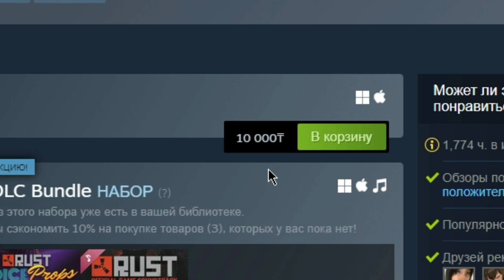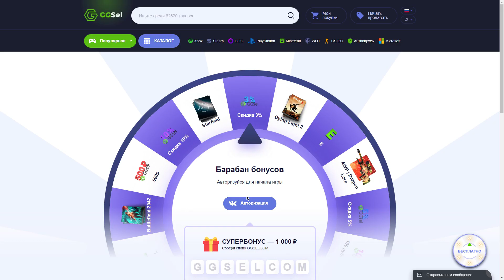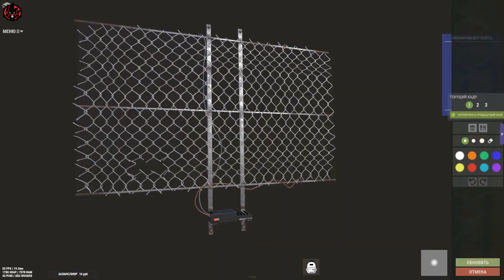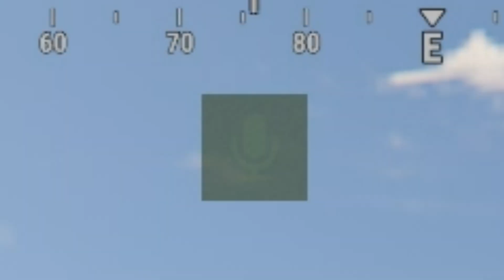✦ Rust ✦ NPC кала курастырдык |WARKEY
✅GGSEL

💥KIFO-RUST
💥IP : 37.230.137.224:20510